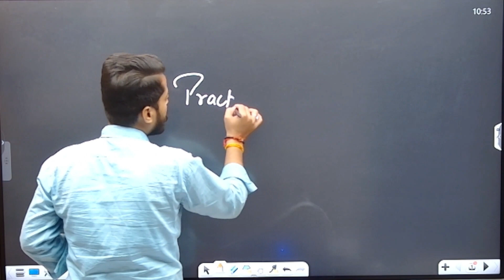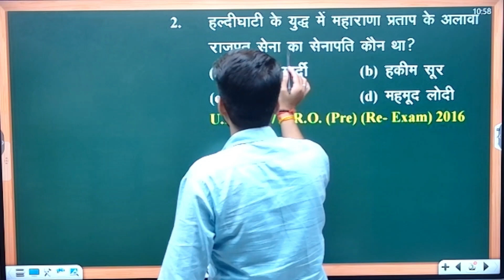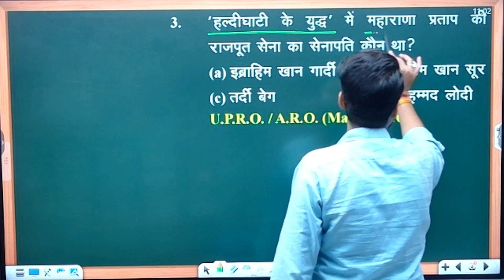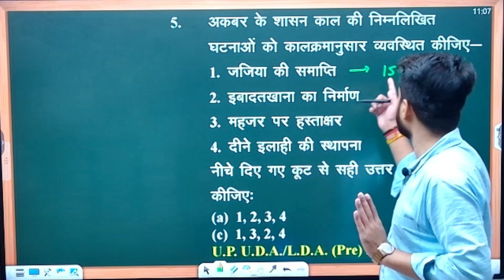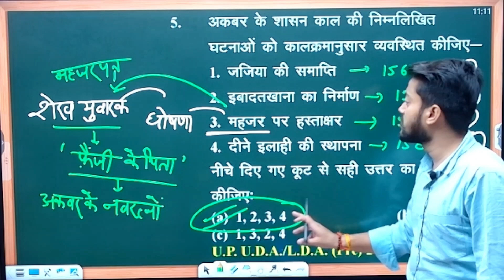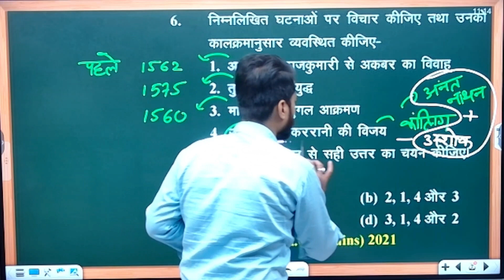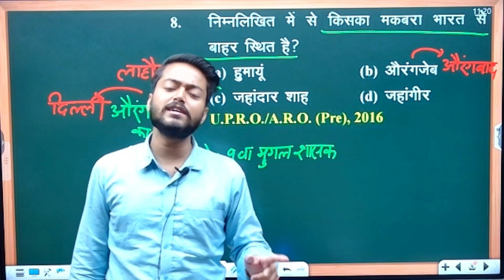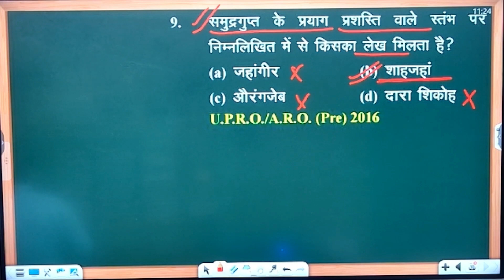RO/ARO 2023 History | भारतीय मुगल इतिहास Practice Series Set - 2 | RO/ARO GS (history) Special#roaro